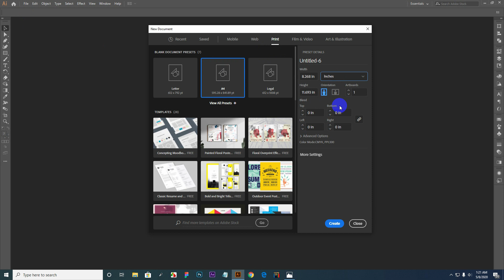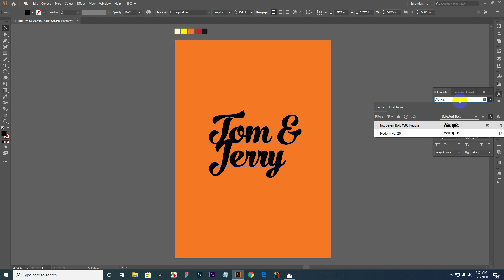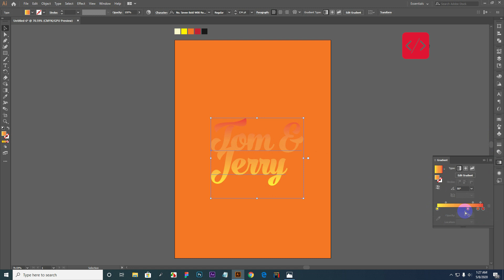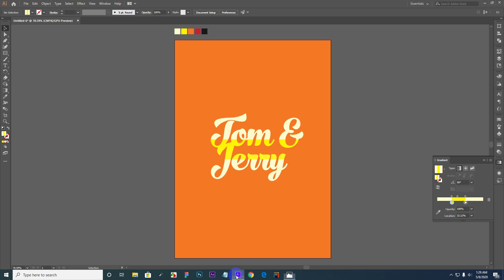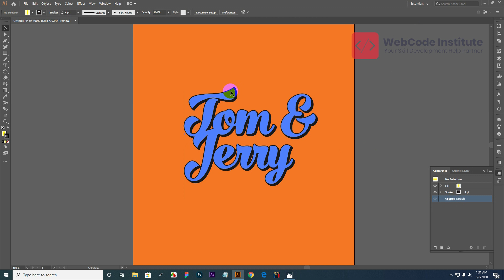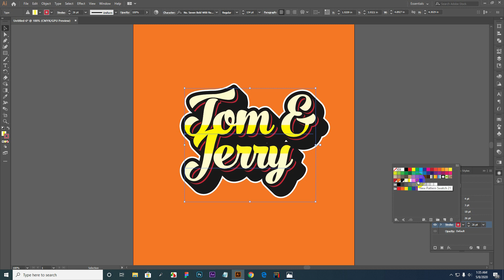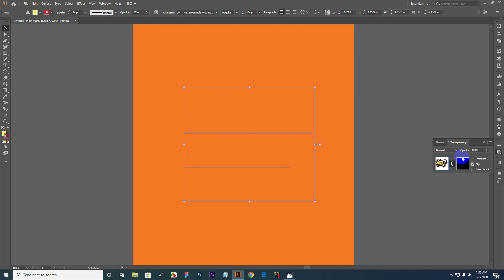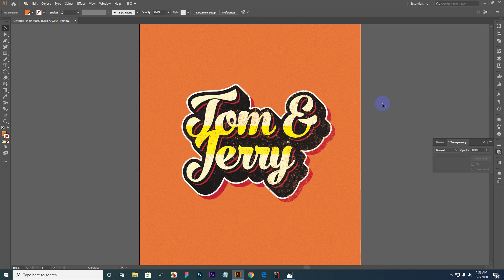Text Effect Illustrator | Bangla Tutorial | ইলাস্ট্রেটর টেক্সট ইফেক্ট | বাংলা টিউটোরিয়াল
In this video, I have shown an amazing text effect. In this text effect, I have included the process of using gradient colors, multiple stocks, texture and pattern. You can create this effect for editable text and able to change the text as you like.

আজকের টিউটোরিয়ালে আমি একটি চমৎকার টেক্সট ইফেক্ট তৈরী করে দেখিয়েছি। এই টেক্সট ইফেক্ট এ আমি গ্রাডিয়ান্ট কালার, একাধিক স্টোক, টেক্সার এবং প্যাটার্ন ব্যবহারের প্রক্রিয়া সম্পর্কে যথাযথ ধারনা প্রদার করার চেষ্ঠা করেছি। এই ধরনের টেক্সট ইফেক্ট পরিবর্তনশীল টেক্সট এর ক্ষেত্রে আপনি ব্যবহার করতে পারবেন এবং সহজেই টেক্সট পরিবর্তন করতে পারবেন।
গত প্রায় ৮ বছর যাবত আমাদের আইটি’স সার্ভিসের পাশাপাশি আমরা অনলাইন আয় সংক্রান্ত বেশ কিছু কোর্স পরিচালনা করে এসেছি। দক্ষদের দিক-নির্দেশনা ও প্রশিক্ষণে অনেক নতুনরা দক্ষ হয়ে বিভিন্নভাবে কাজ করে ভাল আয়ের পাশাপাশি সুনামও অর্জন করে যাচ্ছে।
আপনি নতুন হলে সব থেকে ভালপন্থা সময় করে একদিন অফিসে এসে অথবা ফোন করে কাউন্সিলিং করে নিন। জেনে নিন কিভাবে, কোনটা দিয়ে শুরু করলে আপনি সত্যিকারের দক্ষতা অর্জন করে আয় করতে পারবেন। হুট করে শুরু না করে একটু বিচারবুদ্ধি দিয়ে ভেবেচিন্তে শুরু করুন। টাকা পয়সা ও সময় নষ্ট হবার পরে বিচারবুদ্ধি প্রকাশ যেন না পায়। সময় ও টাকা ইনভেস্ট করার আগেই সেই বিচারবুদ্ধি করতে হবে।
শিখুন প্রফেশনালদের থেকে আমাদের আছে বাস্তবভিত্তিক কাজ করেন এমন ট্রেইনার। তাই আমরা নিশ্চয়তা দিতে পারি আপনার দক্ষতা উন্নয়নে আমরাই সহযোগীতা করতে পারবো সঠিকভাবে। বিশেষ করে প্রফেশনাল ওয়েব ডিজাইন, ওয়ার্ডপ্রেস থিম ডেভলপমেন্ট ও প্রফেশনাল গ্রাফিক ডিজাইন কোর্স ও ইন্টার্ণীতে যারা ট্রেইনার হিসেবে থাকবেন তারা সবাই থিমফরেস্ট বেইজড কাজ করেন কখনো কখনো অন্যান্য মার্কেটপ্লেসেও কাজ করেন। অন্যান্য প্রোগ্রামেও দক্ষ ও প্রফেশনাল দ্বারা কোর্স পরিচালনা করা হয়ে থাকে।
গ্রাফিক ডিজাইনারদের জন্য রয়েছে অফুরন্ত কাজের ক্ষেত্র। নিজেকে সেই ক্ষেত্রগুলোতে যোগ্য প্রমাণ করতে হলে গড়ে উঠতে হবে দক্ষ হিসেবে। দক্ষ মানুষের তত্ত্বাবধানে দক্ষ হতে চাইলে এই কোর্স প্রোগ্রামটা শুধুই আপনার জন্য।
আপনি চাইলে আমাদের অনলাইন কোর্সেও জয়েন করতে পারেন। শিখুন দক্ষ ও প্রফেশনালদের কাছ থেকে গড়ে তুলুন বাঁধাহীন অনলাইন ক্যারিয়ার! নিজে অর্থনৈতিকভাবে স্বাবলম্বী হোন, দেশের প্রবৃদ্ধিতে অবদান রাখুন।
আমাদের সকল টিউটোরিয়াল/কোর্স/অনলাইনে আয়/অনলাইন ক্যারিয়ার সম্পর্কে জানতে নিচের লিংকগুলোতে কানেক্ট থাকুন।
ফ্রি গ্রাফিক ডিজাইন অনলাইন কোর্স করতে চাইলে এই লিংকে জয়েন করুন
আমাদের পোর্টফোলিও :
আমাদের ছাত্র-ছাত্রীদের কাজের নমুনা এখানে দেখতে পারবেন।
আমাদের সার্ভিস এবং সফটওয়ার সল্যূশন সম্পর্কে জানতে ভিজিট করুন
আমাদের ইনস্টিটিউটের সকল কোর্স সম্পর্কে জানতে ভিজিট করুন
বাটা সিগন্যাল মোড়, এ্যালিফ্যান্ট রোড, ঢাকা।